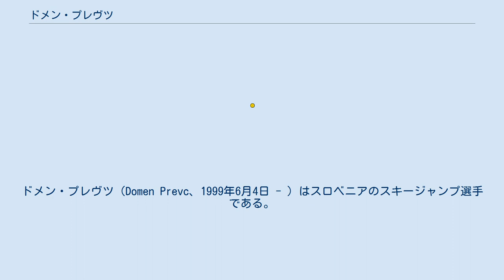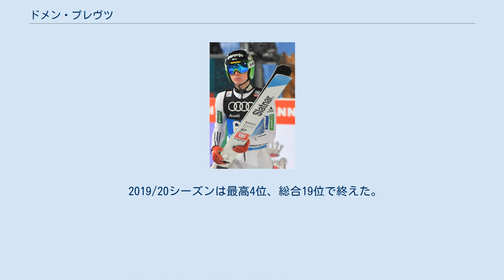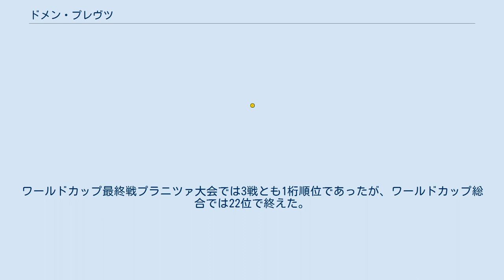ドメン・プレヴツ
ドメン・プレヴツ（Domen Prevc、1999年6月4日 - ）はスロベニアのスキージャンプ選手である。
兄のペテル・プレヴツ、ツェネ・プレヴツもスキージャンプ選手。
1990年代の葛西紀明に勝るとも劣らない、時に顔がスキーよりも前に来る深い前傾姿勢が特徴的である。
 2015/16シーズンはサマーコンチネンタルカップ最終戦で優勝し、16歳でワールドカップ開幕戦のクリンゲンタール大会（ ドイツ）でデビューし8位でポイントを獲得し、エンゲルベルク大会（ スイス）1日目で2位、札幌大会（ 日本）1日目で2位と、2度表彰台に登り、総合14位で終えた。
ジュニア世界選手権ルシュノヴ大会（ ルーマニア）では個人銀メダル、混合団体金メダルのメンバーとなった。
 2016/17シーズンには、ワールドカップ開幕戦のルカ大会（ フィンランド）で出場19試合目にして初優勝を果たした。
この年は4勝し、2位1回、3位1回で総合6位となった。
世界選手権ラハティ大会（ フィンランド）は個人ノーマルヒル34位で終えた。
 2017/18シーズンはワールドカップに不定期で参戦し、ヴィケルスン大会（ ノルウェー）の4位が最高で、総合33位であった。
スキーフライング世界選手権オーベルストドルフ大会（ ドイツ）は個人21位、団体2位のメンバーとなった。
 2018/19シーズンは、シーズン終盤のヴィケルスン大会（ ノルウェー）で優勝、プラニツァ大会（ スロベニア）で2位に入り、フライングヒルでの強さを見せた。
総合13位で終えた。
 2019/20シーズンは最高4位、総合19位で終えた。
 2020/21シーズンは序盤に行われたフライング世界選手権プラニツァ大会（ スロベニア）では個人21位、団体4位となり、終盤に行われた世界選手権オーベルストドルフ大会（ ドイツ）では男子団体5位のメンバーとなった。
ワールドカップ最終戦プラニツァ大会では3戦とも1桁順位であったが、ワールドカップ総合では22位で終えた。